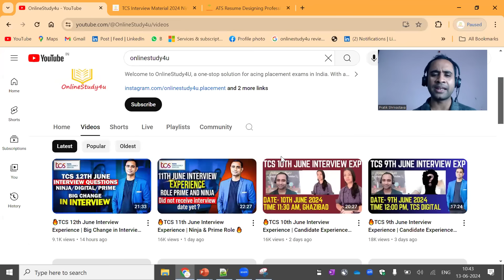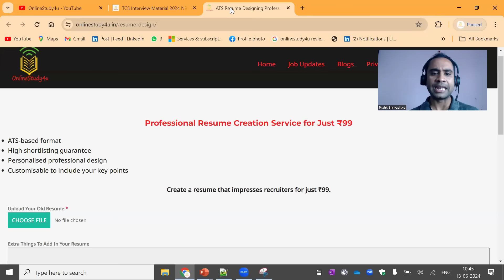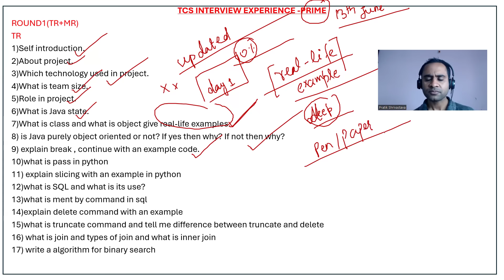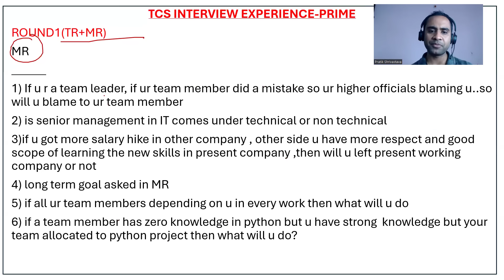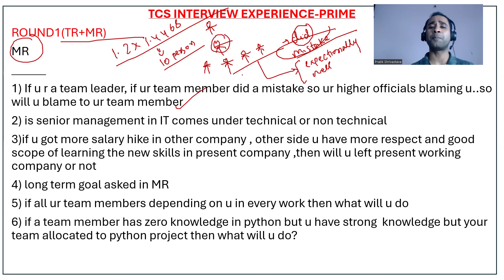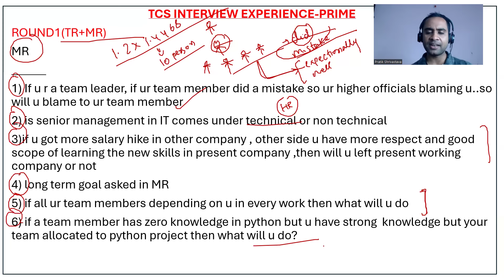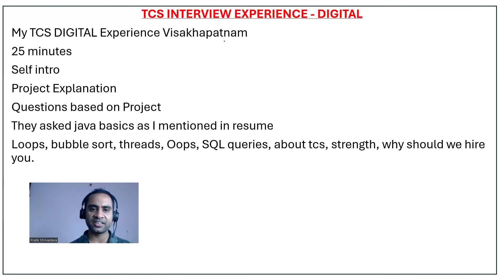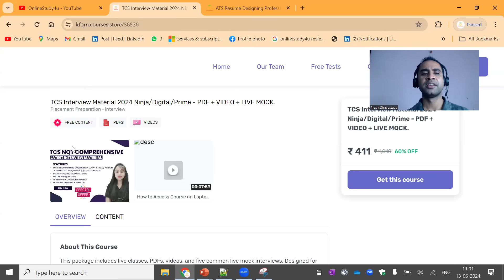🔥TCS Rejecting after TR+MR Round | TCS 13th June Interview Experience🔥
TCS hiring
tcs hiring
software hiring
jobs freshers
fresher hiring
freshers hiring
Hiring freshers
STEP internship
product company
summer internship
off campus
freshers hiring
Hiring freshers
STEP internship
product company

tcs nqt 2024 free registration